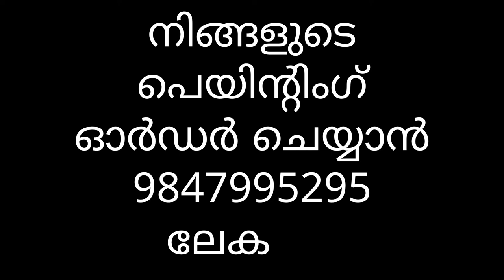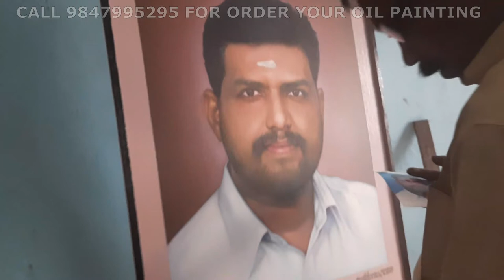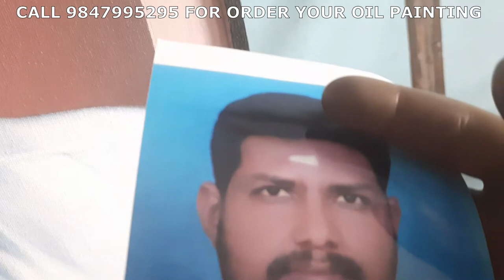new oil painting . FOR ORDER YOUR OIL PAINTING